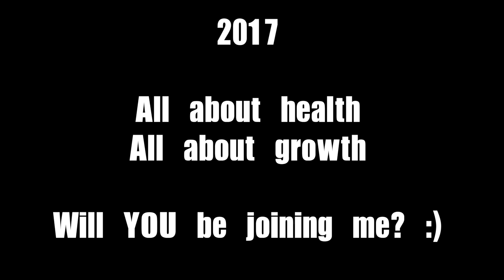Natural Hair Journey | No Big Chop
Here is a look at my natural hair journey! I hope you all are inspired!

Original: $39.99 | Discount price: $19.99

Spin Brush For A Cleaner Face!